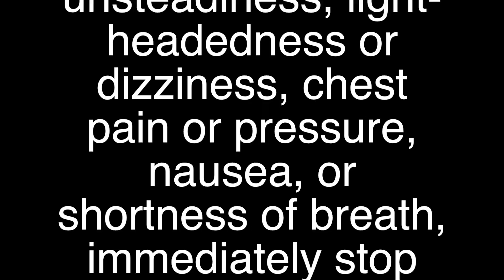STRETCHING HAMSTRINGS | HIP FLEXORS | FRONT SPLITS - INSTAFIT90 WORKOUT DAY 16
Hold each stretch for 1 Min.  Repeat as often as needed.  1-3x/week